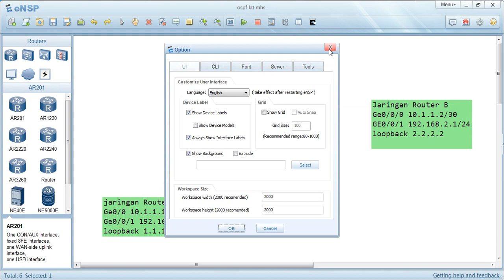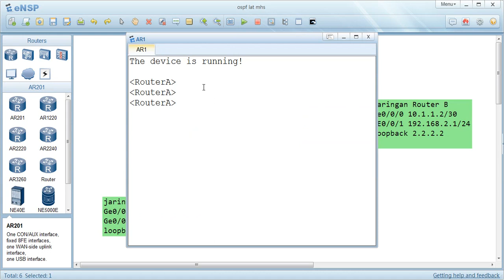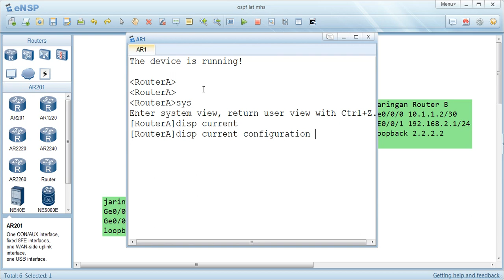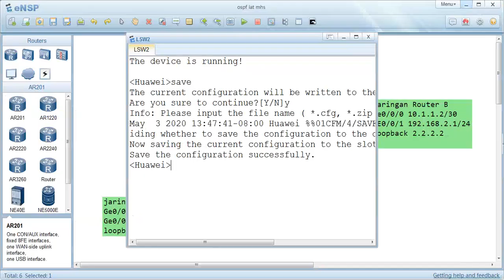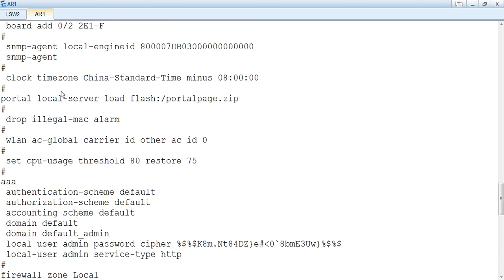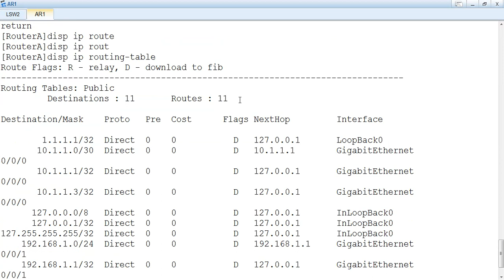tips ensp huawei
register device, disp ip interface brief, disp current, disp routing